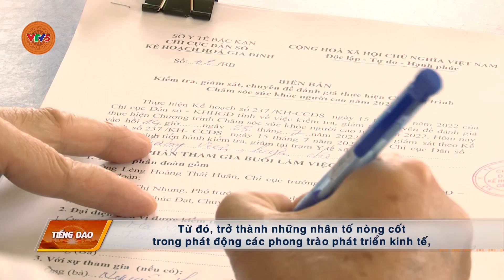[TIẾNG DAO] PHONG TRÀO VĂN HÓA VĂN NGHỆ NGƯỜI CAO TUỔI Ở BẮC KẠN | VTV5